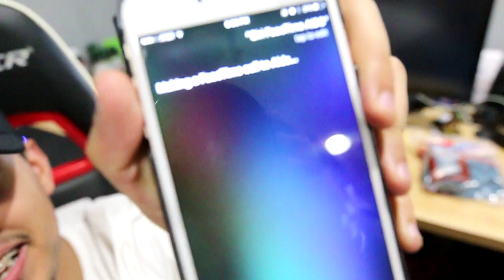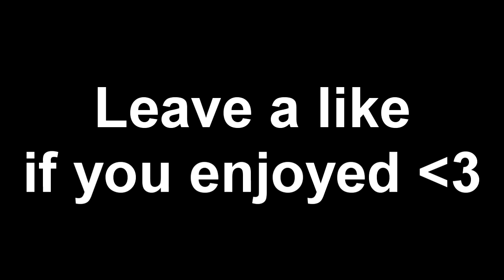MY ROOM IS FILLED WITH SMOKE...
LMAO WTF